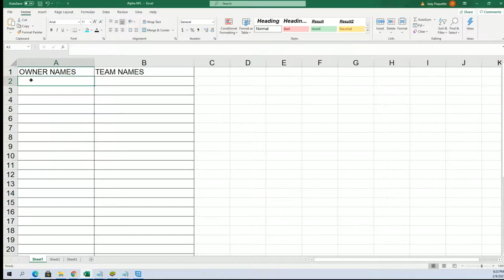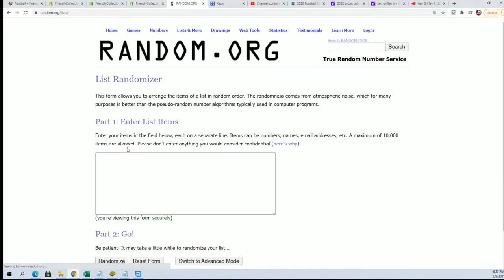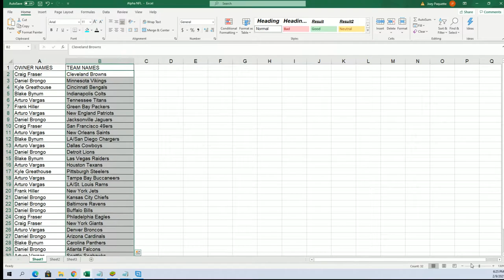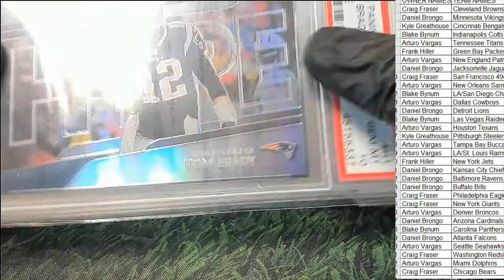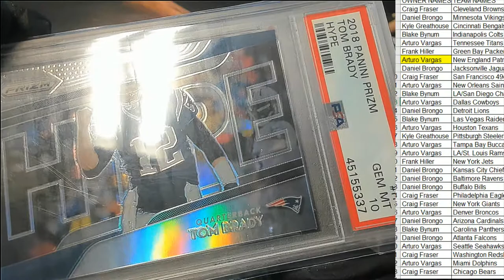2021 Super Break QB Edition Football ID SBQBEDITIONFB114